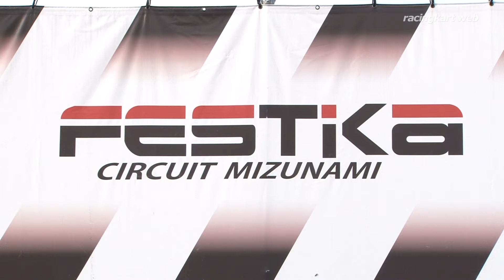SL瑞浪シリーズ2017 第6戦 TIA 表彰式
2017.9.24 フェスティカサーキット瑞浪
SLカートミーティング 瑞浪シリーズ 第6戦